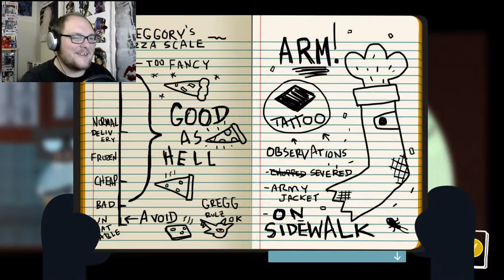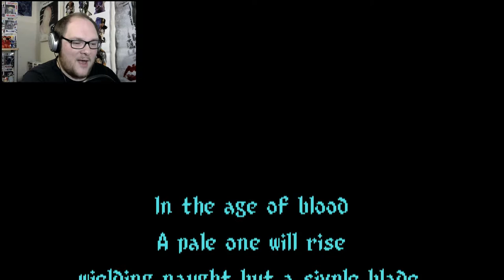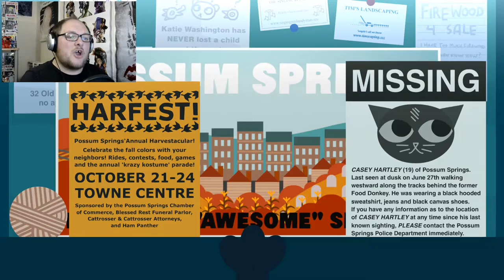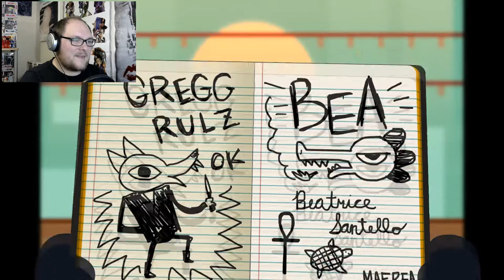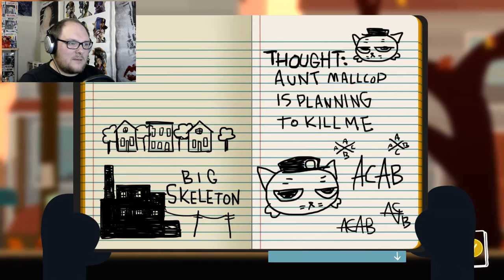Night In The Woods - Part 2 ► WASTED IN THE WOODS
After destroying her laptop with porn Mae joins her friends for a party in the woods. What's the worst that can happen?

About Into Night In The Woods "College dropout Mae Borowski returns home to the crumbling former mining town of Possum Springs seeking to resume her aimless former life and reconnect with the friends she left behind. But things aren't the same. Home seems different now and her friends have grown and changed. Leaves are falling and the wind is growing colder. Strange things are happening as the light fades.

In 2017 join Mae on a trip through her hometown and into the dark on the other side.

Coming in 2017 to PC/Mac/Linux and PS4. In the meantime, check out the two supplemental Longest Night games below."

This video is a Let's Play/Gameplay video of Night In The Woods featuring commentary, reactions and facecam.